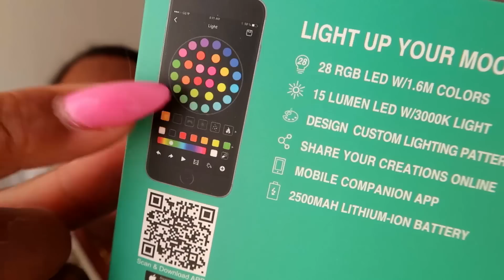SPORT et CATASTROPHE à la MAISON ! Vlog de maman solo Aurélie et Maellia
On espère que la vidéo vous à plu !Pensez aux pouces bleus pour nous encourager !

Code "Maellia" offre -10% sur tout le site cumulable avec les promotions en cours !

REPONSES AUX QUESTIONS FREQUENTES:
Nous sommes dans0le sud de la france

Aurélie et Maellia